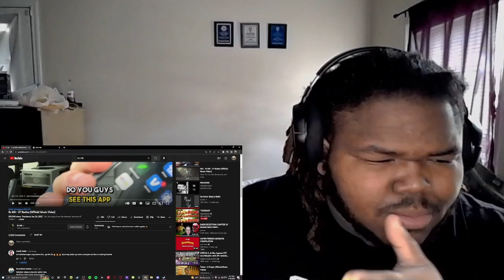EZ MIL BODIED THIS Ez Mil - 27 Bodies (Official Music Video) (REACTION)